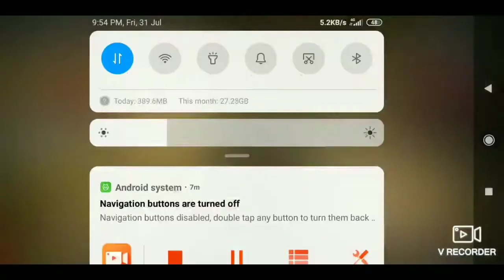New free epic H20 purifier in call of duty mobile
Pls comment as your feedback